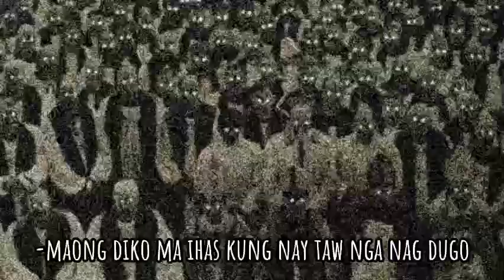MRKL - BULL'S EYE (LYRICS VIDEO) beat. by respect beats